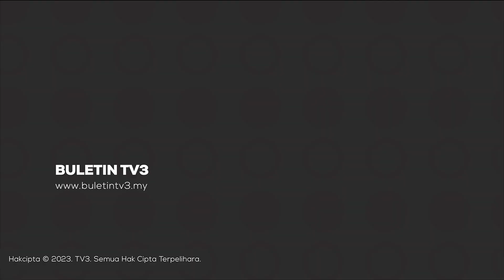KWSP: Simpanan Pencarum Berusia 54 Tahun, Terendah Sejak 2018 | Detik Niaga, 1 Disember 2023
Detik Niaga siaran Jumaat, 1 Disember 2023 bersama penyampai Fatin Hamimah Yusof.

1. KWSP: Simpanan Pencarum Berusia 54 Tahun, Terendah Sejak 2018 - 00:00
2. Pasaran Wall Street Ditutup Bercampur-Campur - 01:16
3. Bursa Utama Asia Diniagakan Negatif - 01:48
4. Bursa Malaysia Dibuka Rendah - 02:06